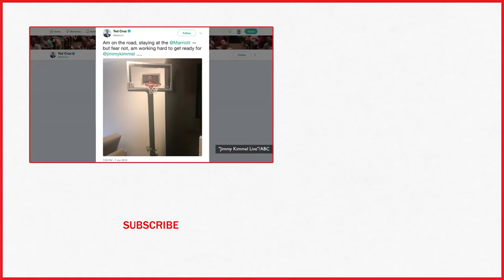Ted Cruz Defeats Jimmy Kimmel In 'Blobfish' Charity Basketball Game | TIME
In a charity basketball game, Texas Senator Ted Cruz defeated Late Night TV host Jimmy Kimmel.